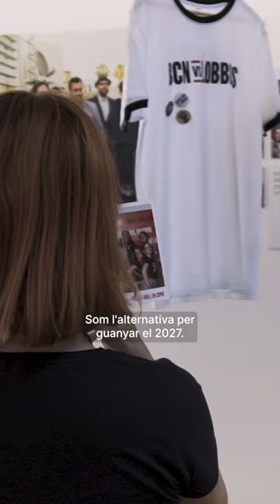Festa 10è aniversari de Barcelona en Comú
Aquests 10 anys, hem aconseguit coses impressionants. Centenars de persones anònimes posant la seva intel·ligència col·lectiva, el cos i l’alegria per Barcelona, per convertir-la en una ciutat més vivible. Avui, podem dir amb orgull, que hi ha una transformació que ja no té marxa enrere.

Tenim moltes ganes de descobrir tot el que portaran els propers 10 anys 🌸